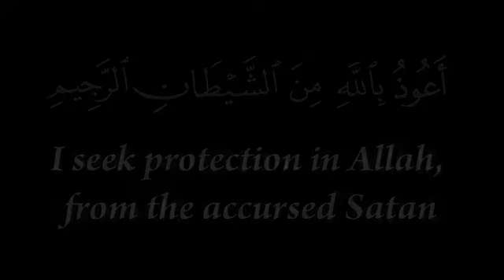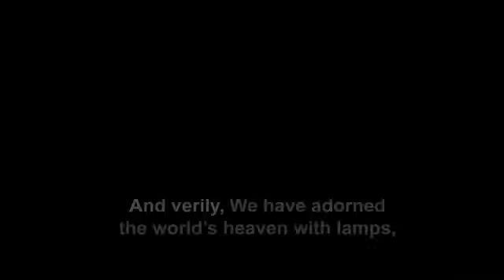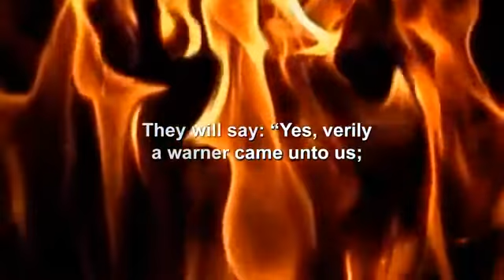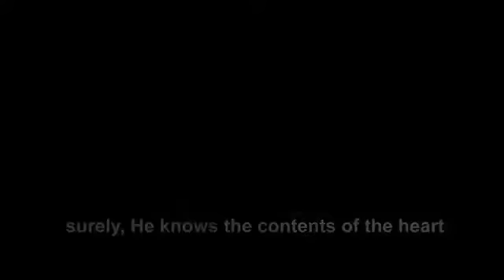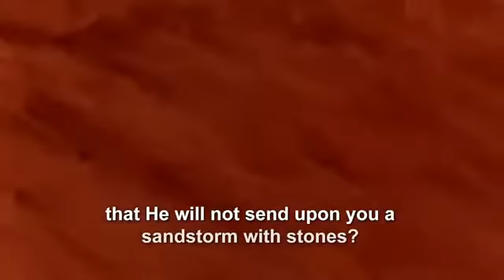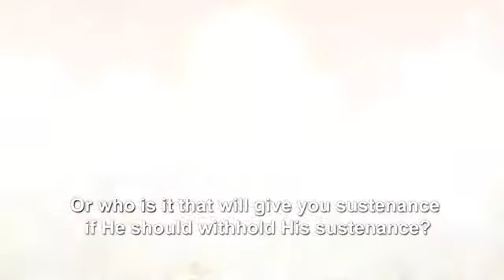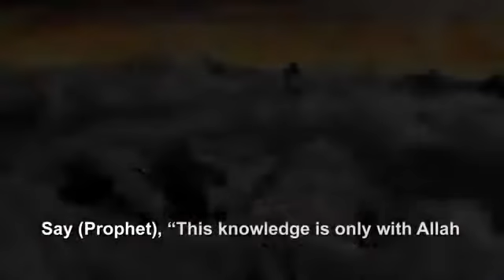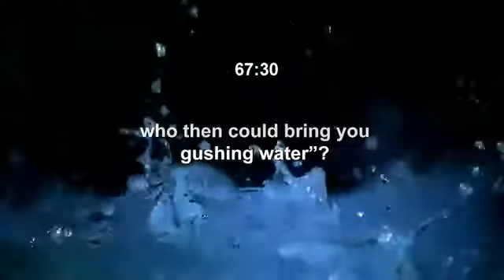Surah Mulk Full Video (Holy Quran)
Al Quran
Music in this video
Song
CD9 TR10
Artist
Shaykh Mishari Alafasy
Album
The Holy Qur'an
Licensed by
Injaz Digital (on behalf of Awakening Record), and 1 Music Rights Societies
Song
AL-MULK
Artist
Mashary Rashed Al AFasy
Album
Qur'an - Mashary Rashed Al AFasy
Writers
John Deacon
Licensed by
I-Media Production (on behalf of High Quality & I-Media); EMI Music Publishing, and 4 Music Rights Societies
Song
CD6 TR5
Artist
Shaykh Mishari Alafasy
Album
The Holy Qur'an
Licensed by
Injaz Digital (on behalf of Awakening Record)
Song
Sourate El Molk - Tabarak (Quran - Coran - Islam - Récitation co
Artist
Meshari Rashed El Afassi
Album
Licensed by
I-Media Production (on behalf of Fmpi); UMPI, UMPG Publishing, and 7 Music Rights Societies